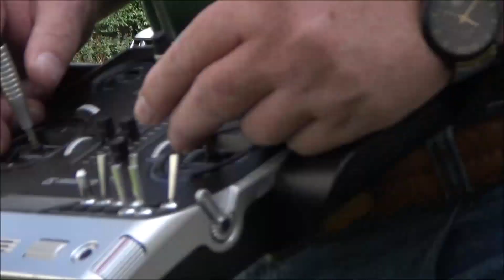Hausen am Bach 2017 der Film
Hausen am Bach 2017
Panzertreffen ca. 30 Panzer
Super Veranstaltung !!